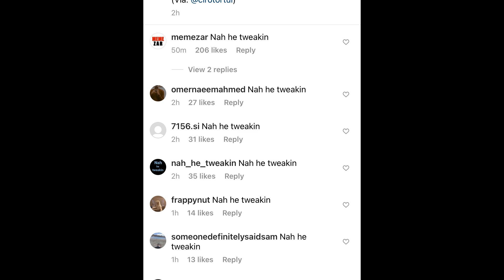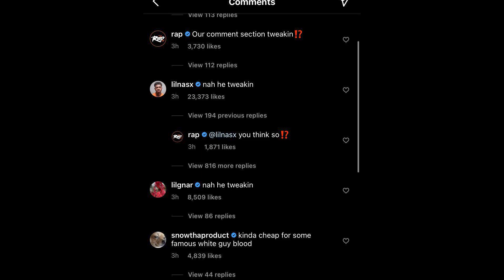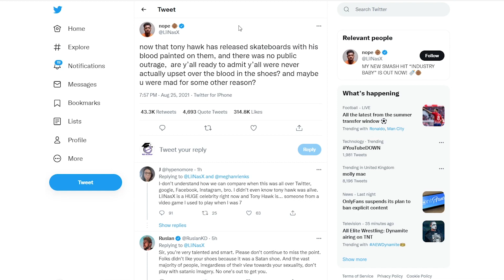Nah She Tweakin - Story Behind Nah He/She Tweaking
Nah She Tweakin is the new Trend after Nah He Tweakin. Listen to the Story Behind Nah He/She Tweaking trend/comment on social media mainly Instagram.

I've explained who started this nah he tweakin trend on instagram plus how it became nah she tweakin and now instagram comments section is flooded/spammed with nah he/she tweakin comments.

Nah He Tweakin is accidentally started by Lil Nas X. Montero Lamar Hill, known by his stage name Lil Nas X, is an American rapper and singer-songwriter.

Now the story behind this starts with the Lil Nas X and Tony Hawk Controversy Over Blood-Infused Skateboards.

Instagram comments are not showing up for some of the users and users are unable to read and write comments because of this excessive spam of nah he/she tweakin comments.

Nah She Tweakin is the new alternate version of Nah He Tweakin comment/trend and it is constantly getting popular.